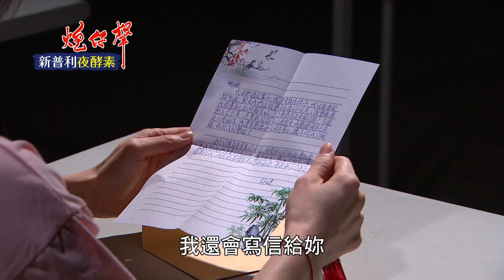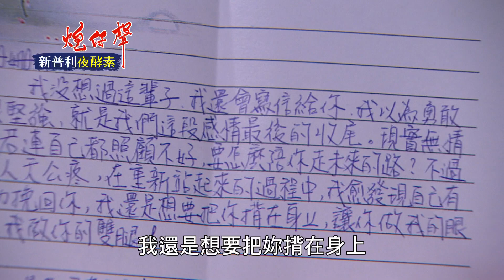【詠健給姍姍的情書，凱欣竟然把它燒掉！】炮仔聲 第185集 The sound of happiness EP185【Part 9】｜新普利夜酵素